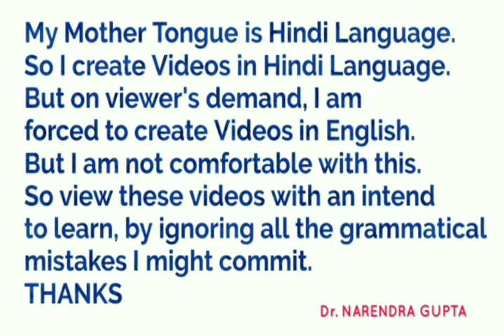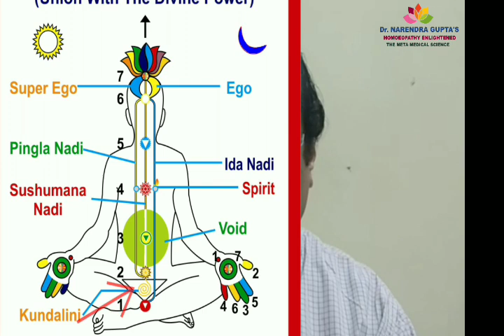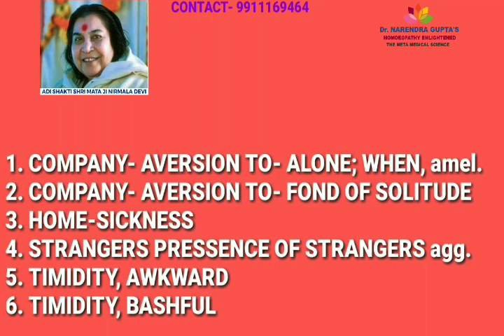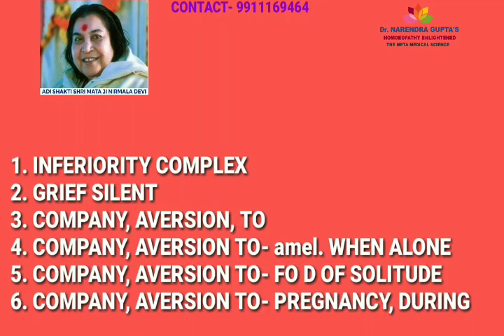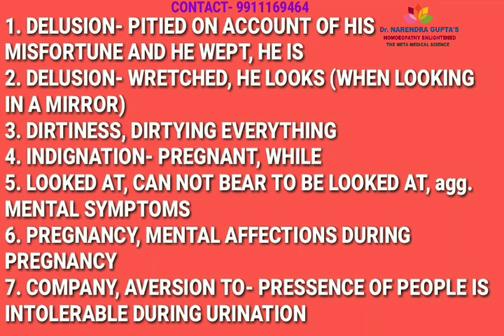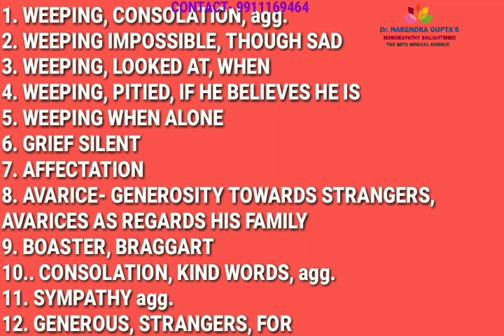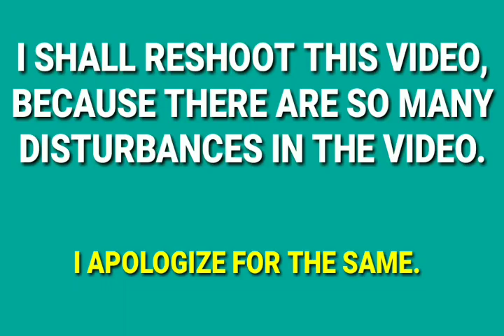NATRUM MUR DESCRIPTION COMPLETE IN ENGLISH